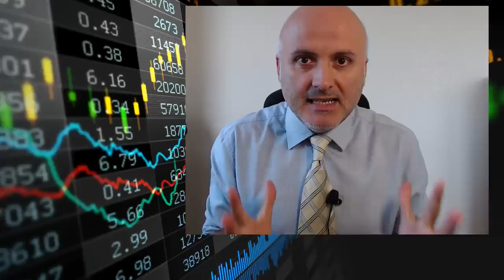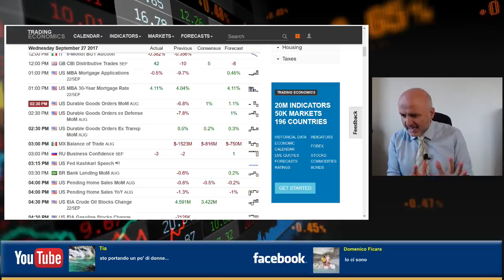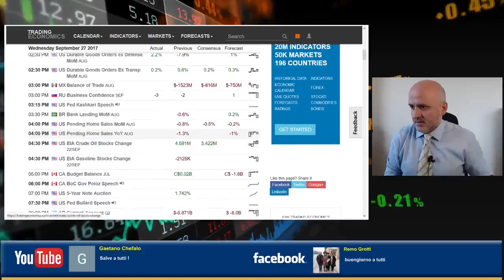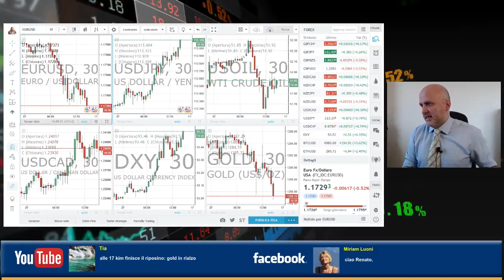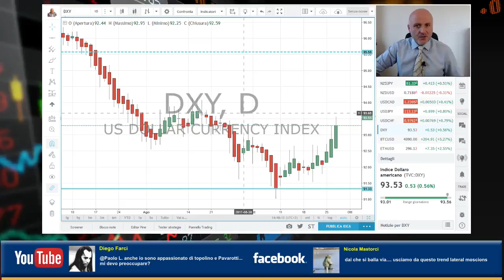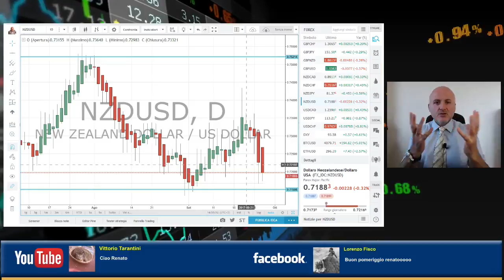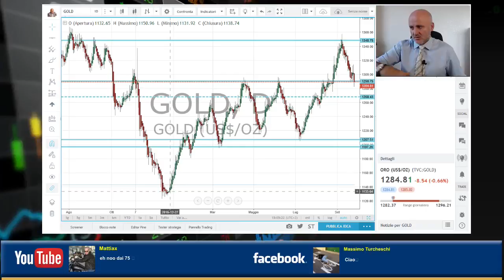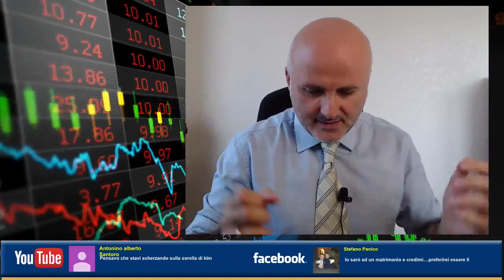Aumentano le probabilità di un rialzo dei tassi USA